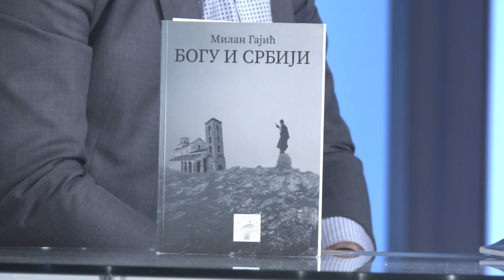Milan Gajic - "Umetnici su "cudni" jer imaju hrabrost da iskazu emocije" -DJS- (TV Happy 22.02.2023)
Gost: Milan Gajić - Pisac

Voditelj: Andrea Veskov